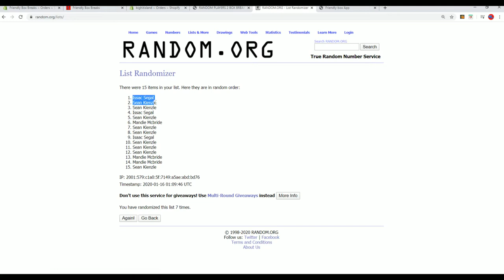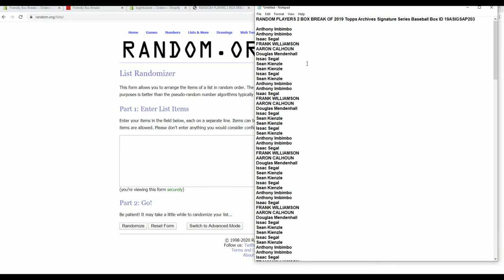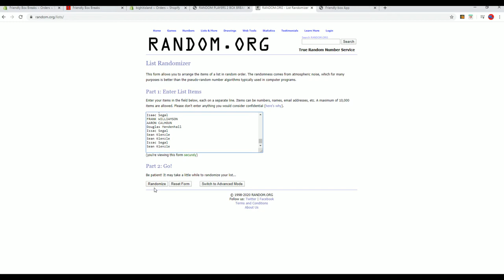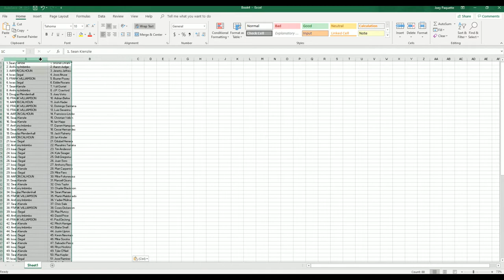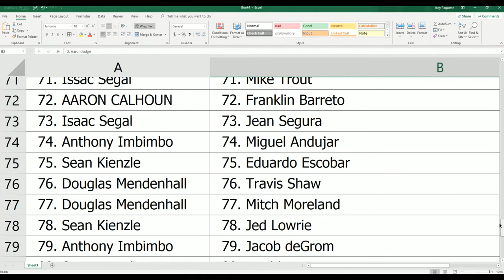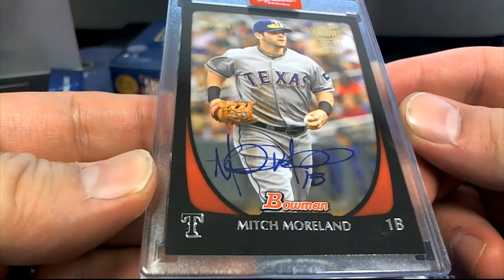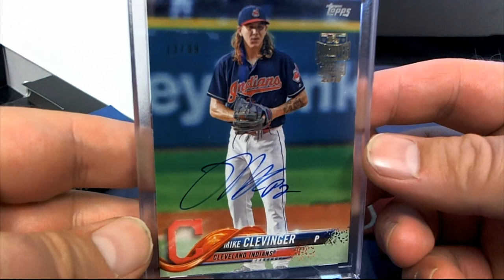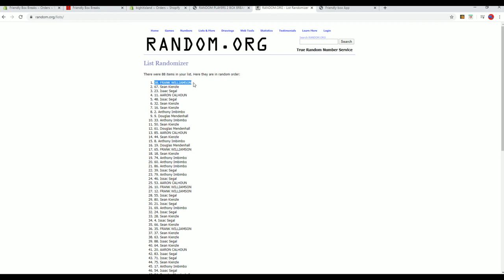2 BOX 2019 Topps Archives Signature Series Baseball Box ID 19ASIGSAP203